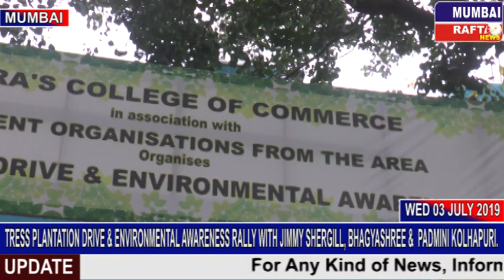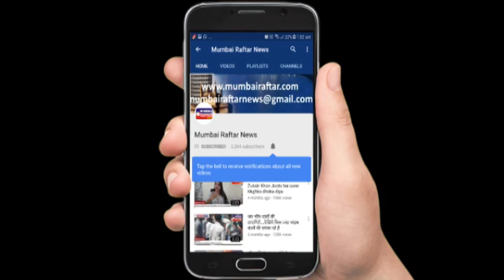TRESS PLANTATION DRIVE & ENVIRONMENTAL AWARENESS RALLY WITH JIMMY SHERGILL, BHAGYASHREE & PADMINI K